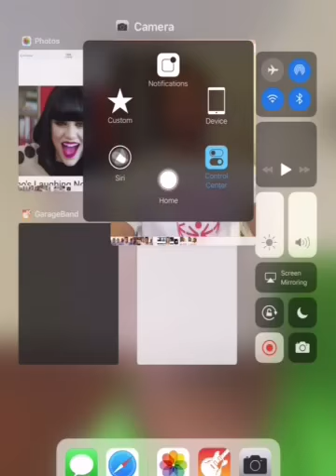YouTube photos for tomorrow